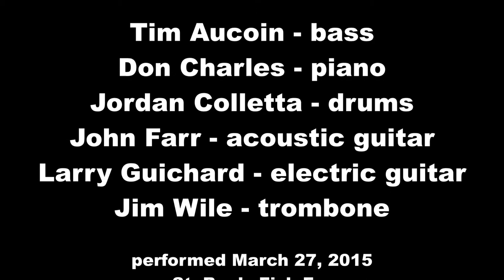Jill Dawkins and John Farr sing 'Baby I Love You' March 27, 2015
Choir singers Jill Dawkins and John Farr sing a tune in the style of B. B. King and Bonnie Raitt at a Lenten Fish Fry church social at the Church of St. Benedict in Johns Creek, GA